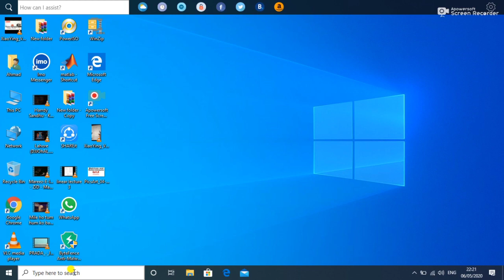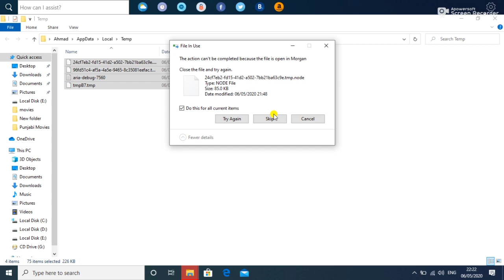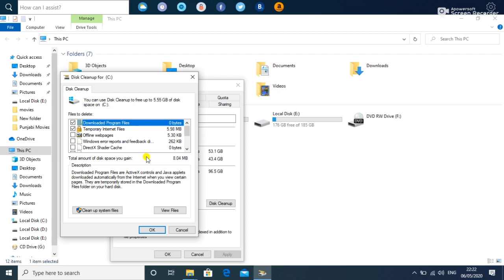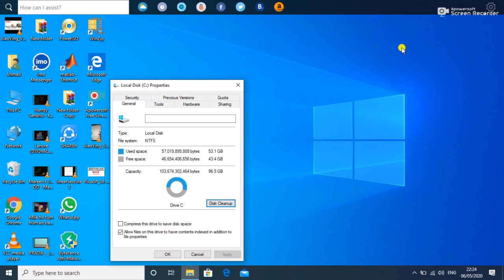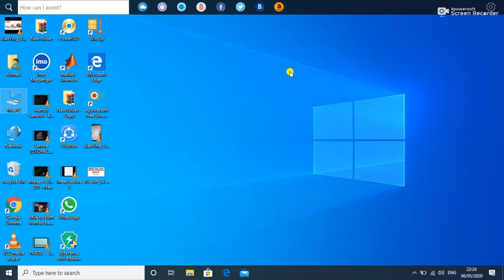How to speedup laptop PC | clean uncrypted files | 2020 Pakistan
Assalamu Alaikum friends my name is Mudassar and I am going to tell you about how to speed up your laptop PC with hundred percent working trick friends this method is very easy I have explained all the things by one one in a in a easy way that is reliable for you if this video is helpful for you then and don't forget to like it it and don't forget to subscribe my YouTube channel